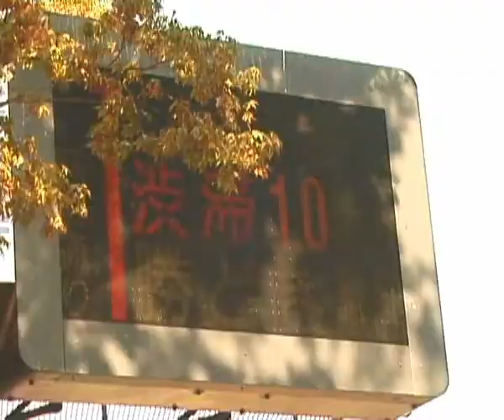Intro SOUL BMX VIDEO Issue 29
Content:
Simple Roadtrip Japan
BMX Masters Cologne
Scene Check Upper Austria
Flatground Amsterdam
Bio Niels Thanild
Eastpak Transition Tour
Contest Report Tallinn
Soul Last Minute Trip
Backyard Jam Brighton
Rebel Jam Berlin
Bio Ryan Guettler
Local Clip Trier
Odyssey Summer Comp Portimao
German Open Coburg
KOD - King of Dirt Linz
Urbaner Instinkt Dormagen
Flatland Quickspin

Watch all vids of SOUL 29 on soulbmx.tv